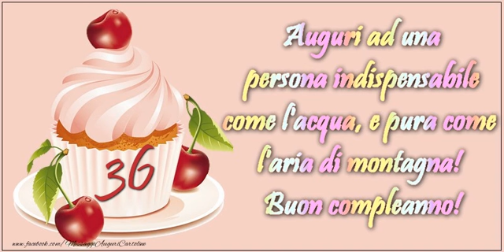36 anni, Tanti Auguri!